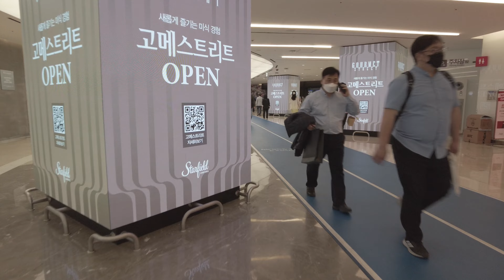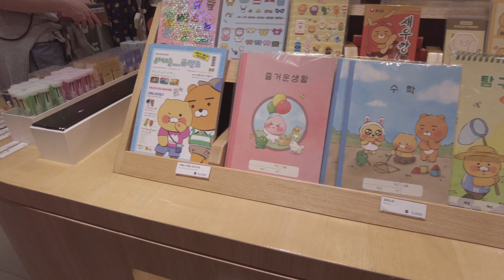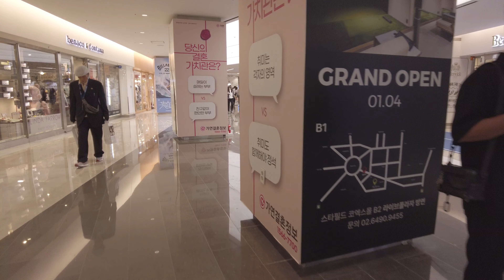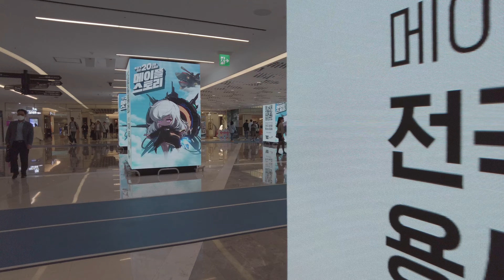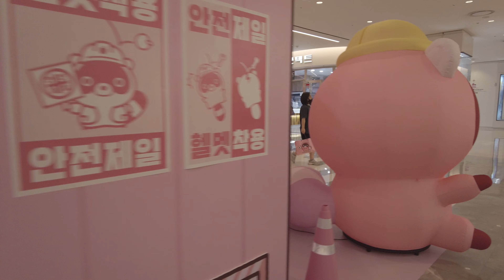[SEOUL 4K TRIP] SEOUL TOUR❤️코엑스 삼성역 Shopping Street 2023 [Travel Vlog]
Hello!
Gangnam COEX is a famous place with various advantages. It is located in the Gangnam district of Seoul and is popular with many tourists and local residents. The advantages of COEX in Gangnam are as follows.

Culture and Arts Center: Gangnam COEX is a place where various cultural and artistic events are held. For example, Frieze Seoul is held at COEX in Gangnam as a global art fair, and Asian-based galleries are participating. Through this event, you can experience contemporary art and Asian culture [2].

Shopping and Entertainment: Gangnam COEX is famous for its shopping and entertainment facilities. The COEX Mall contains a variety of brands and shops, and it is a great place to enjoy shopping. Also, there are various entertainment facilities such as restaurants, cafes, and movie theaters around COEX in Gangnam, so you can have a good time.

Business and Convention: Gangnam COEX is also famous as a business and convention center. Various business fairs, conferences, and exhibitions are held here, and it is a venue for active exchanges and cooperation between domestic and foreign companies.

Accessibility and Transportation: Gangnam COEX is located in a convenient location for transportation. Subway Lines 2 and 9 are connected, making it easy to use public transportation, and there are various bus routes around, making it convenient to move. Also, it is close to the international airport, so it is accessible to overseas visitors.

Gangnam COEX has various advantages such as culture, shopping, business, and transportation, so many people can visit and enjoy it. If you visit here, you will be able to experience and enjoy various things.